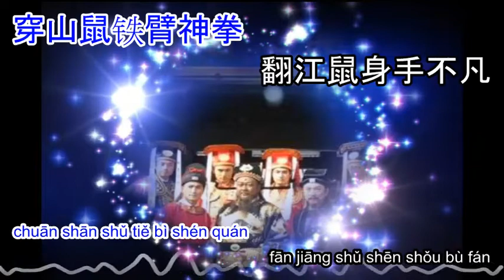包青天 - bao qing tian - karaoke